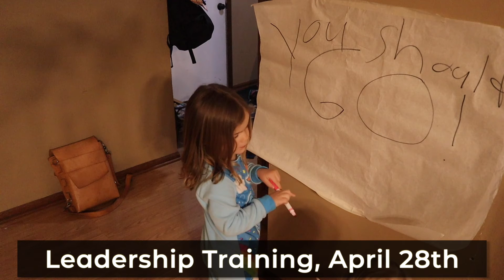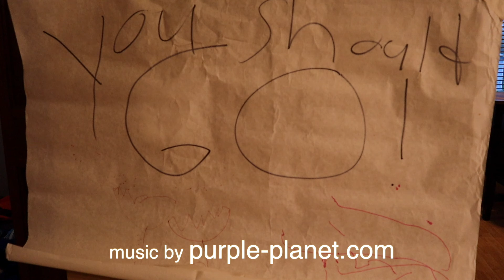You Should Go! | Announcement Video | 04.18.21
- New Members Seminar April 25th at 12:30pm, sign up by April 21st!
 - Leadership Seminar April 28 at 6:30pm!